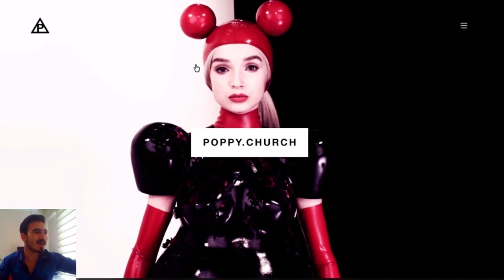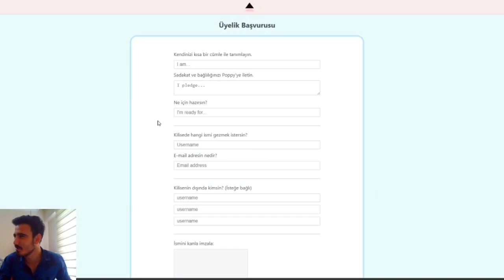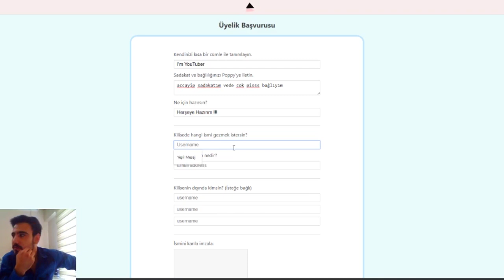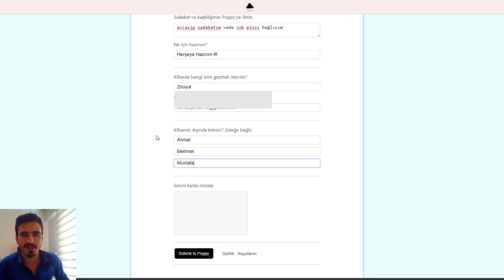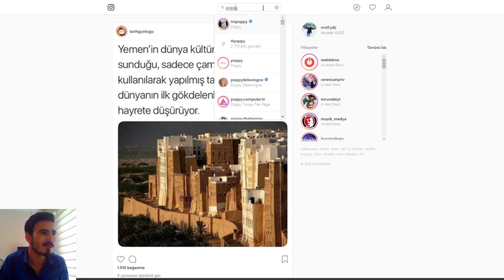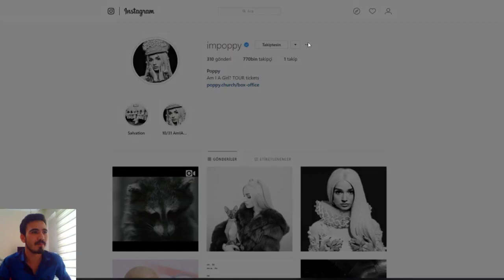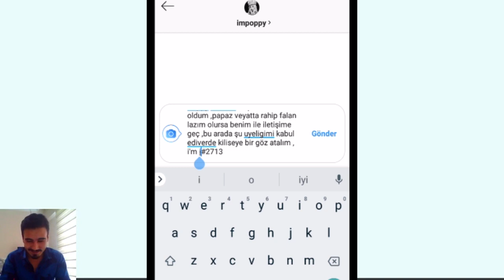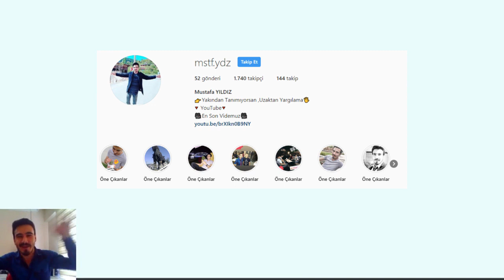Papaz'lık için başvuru yaptım ! Poppy'nin tarikatı :)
Poppy'nin tarikatına üye oldum
Papaz'lık için başvuru yaptım  :)

I'm  poppy